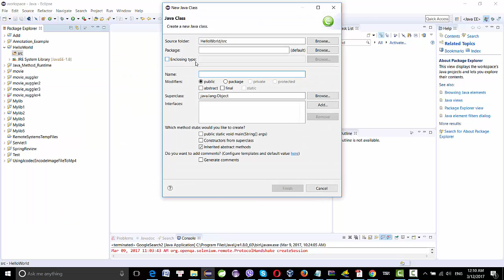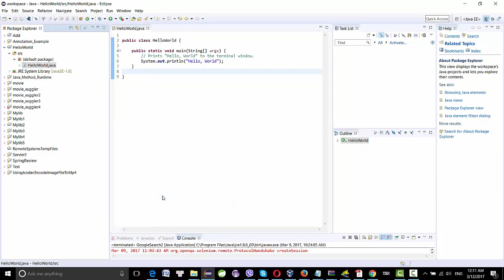Java Example: HelloWorld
public class HelloWorld {

        // Prints "Hello, World" to the terminal window.